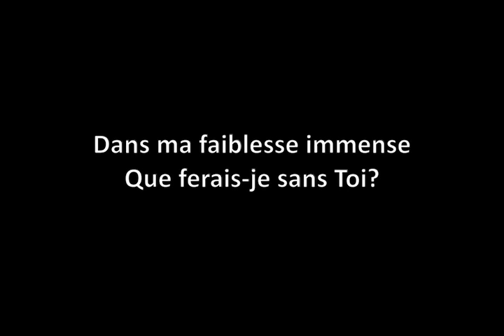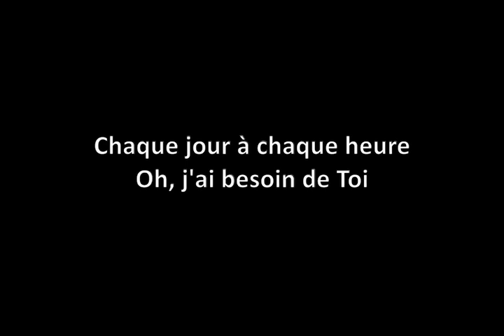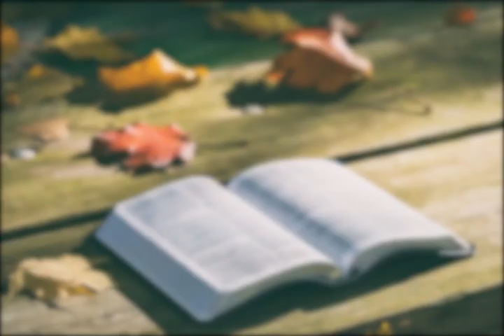L'instant biblique 63 du 11 janvier 2023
Matthieu 28, 16 - 20 est le texte partagé avec nous ce jour par le pasteur Patrice FONDJA NOUNDOU, avec l'absent sur la fin du verset 20: "Je suis avec vous tous les jours, jusqu'à la fin du monde."